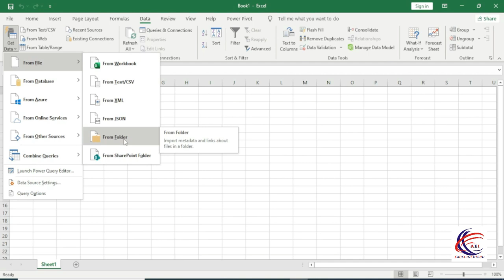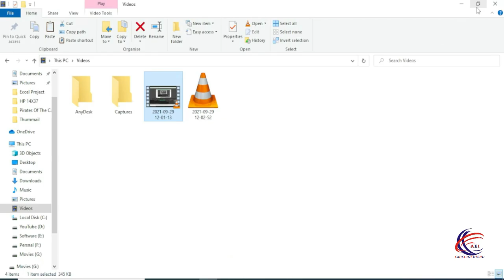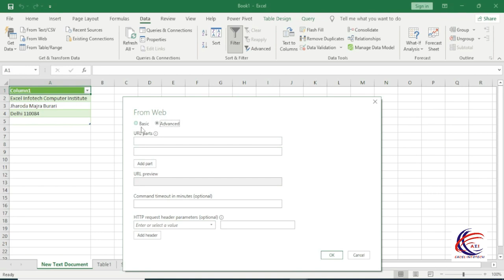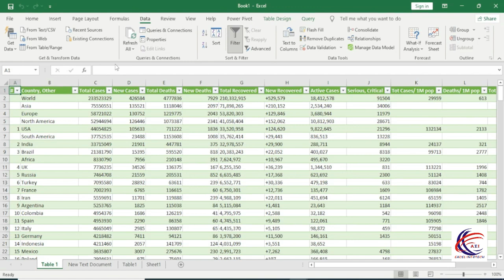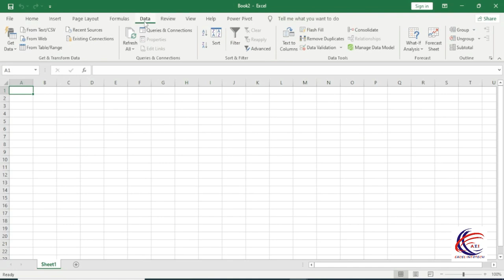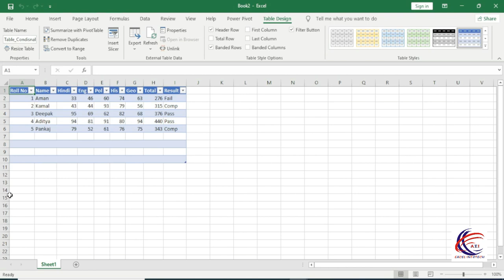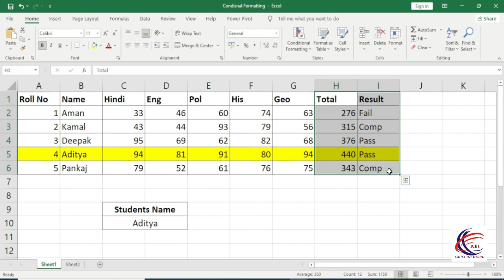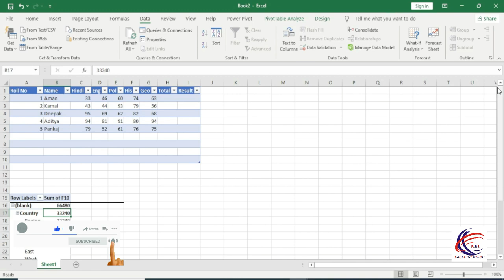Transform Data - How to Link Data Between to (Multiple) Workbooks in Excel Hindi - Excel Infotech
How to Link Data Between to (Multiple) Workbooks in Excel Hindi - Excel Infotech

1. How to use Down, Right, Up, left Option in excel Sheet
2. Across Worksheet in Excel
3. How to Series in excel
4. How to Justify in excel
5. How to Flash fill in excel